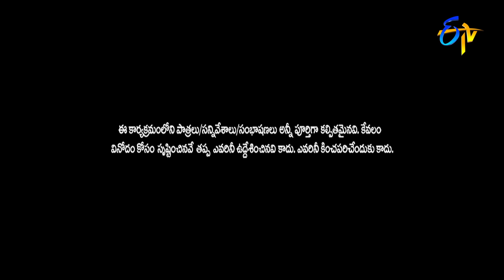Sitaramula Kalyanam Chutamu Rarandi |Anasuya,Ramprasad | ETV Srirama Navami Event | 10th April 2022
This Sri Rama Navami, small screen celebrities gather to celebrate the embodiment of chivalry and virtue to make this auspicious festival even more special.